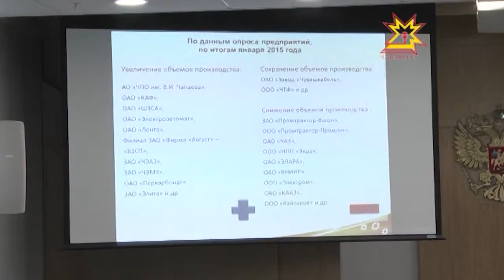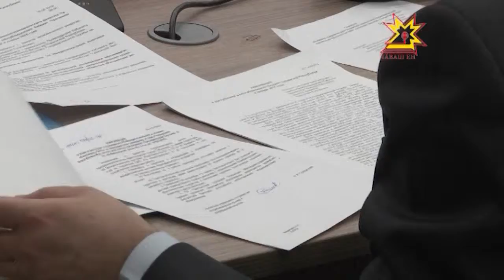2015-мĕш çул çăмăлах пулмĕ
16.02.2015 Политологсем, социологсемпе экономистсем палăртнă тăрăх, 2015-мĕш çул çăмăлах пулмĕ. Паян правительство членĕсемпе ирттернĕ ларура кăрлач уйăхĕнчи хисепсене тишкерчĕç, экономикăна, ял хуçалăхне кризис тапхăрĕнче мĕнле аталантармаллине палăртрĕç.